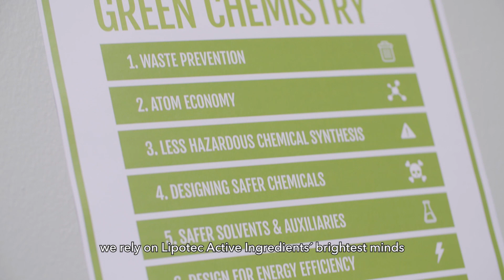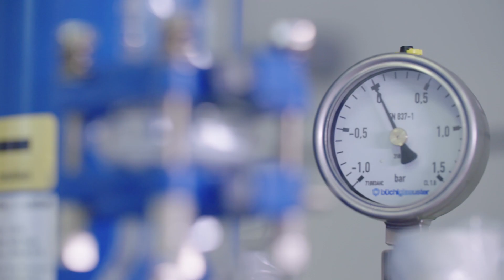Green Chemistry. The path to a sustainable future, Lubrizol Life Science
Making our peptides green. To develop the most revolutionary peptide is as inherent to us as to do it in the most beneficial way to all involved: LLS team, customers, consumers and the environment.
Reaching new horizons also means making beauty more sustainable.  We strive to design and produce peptides applying principles of green chemistry to the whole process to obtain cleaner and safer ingredients, such as Argireline® Amplified peptide.